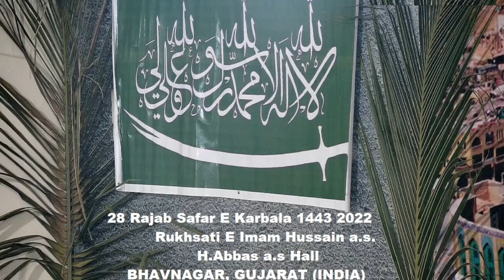🔴 Ladies Program 28 Rajab Safar E Karbala 1443 BHAVNAGAR, GUJARAT (INDIA)